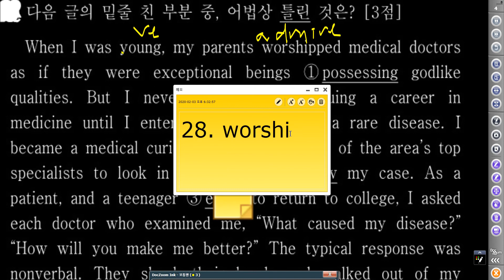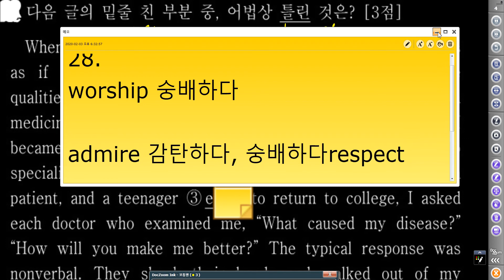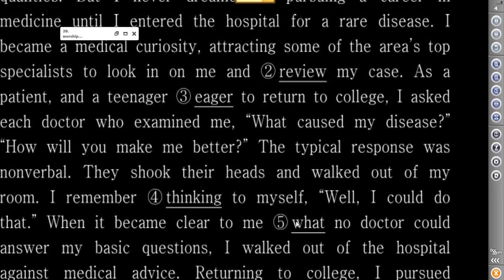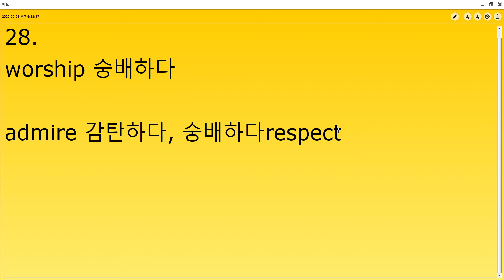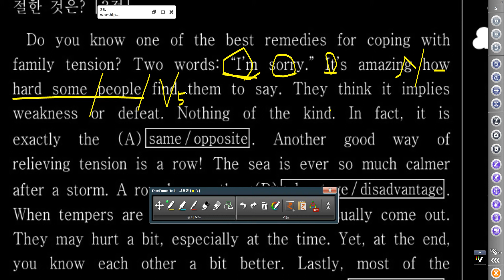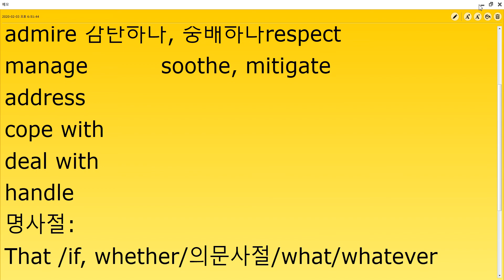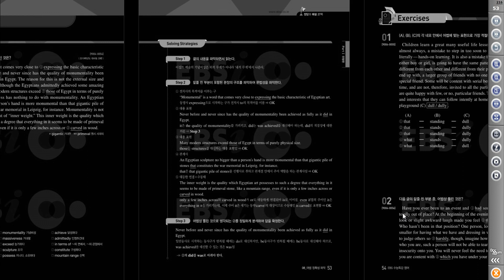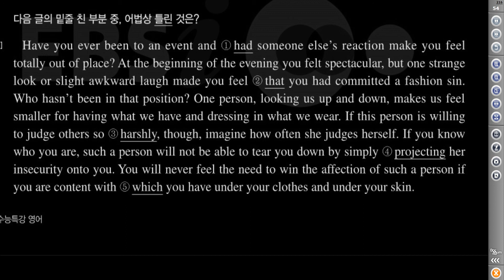[키투] 201603 고2 모의고사 28-29번